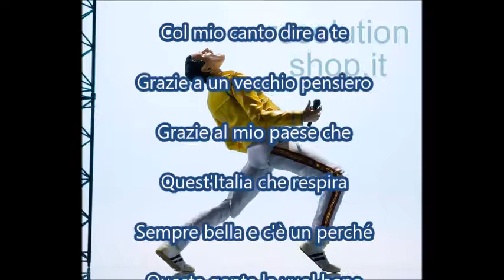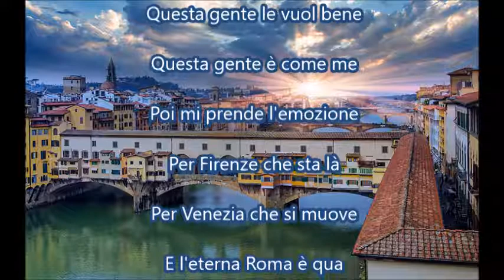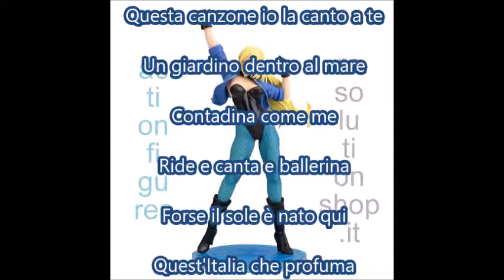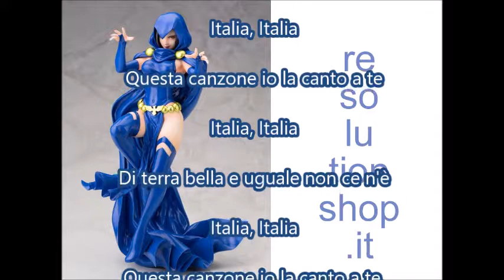Italia (Mino Reitano) karaoke strumentale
Canzone scritta e musicata da Umberto Balsamo. Italia, interpretata da Mino Reitano, si classificò al 6° posto al Festival di Sanremo del 1988.